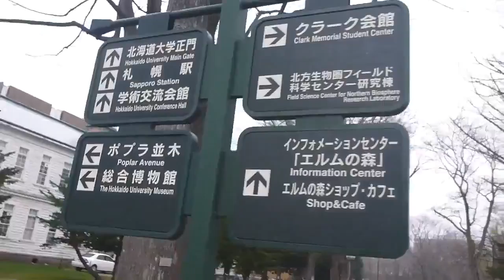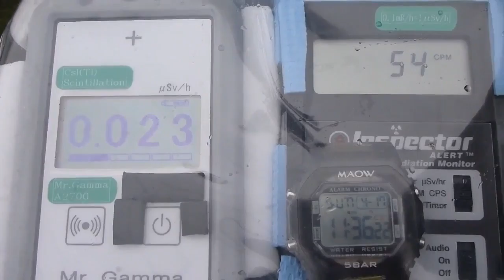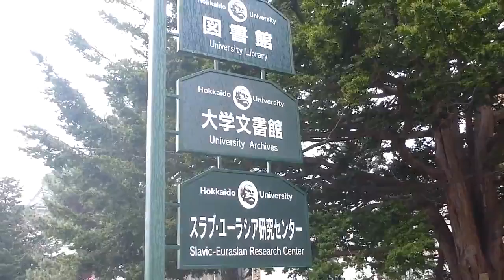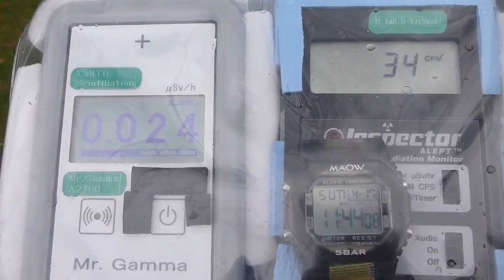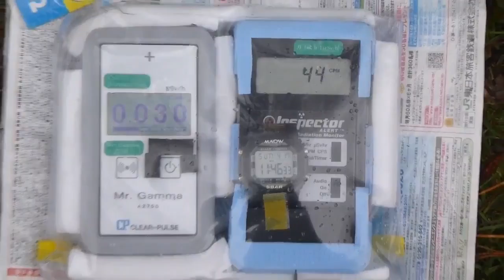北海道・北海道大学の放射線測定20160417